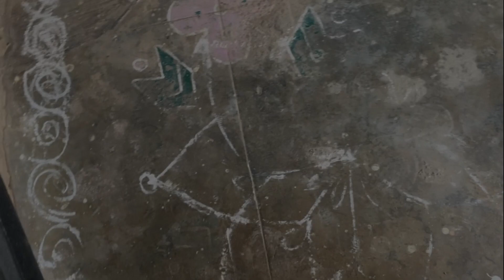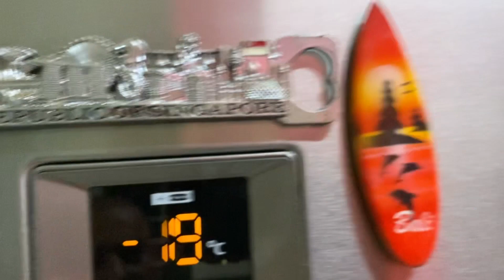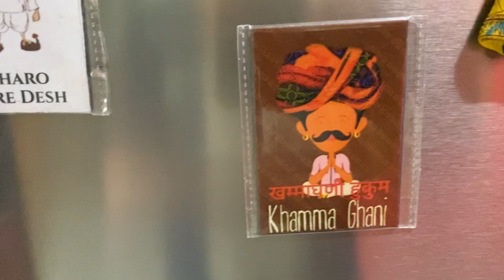After long time ela vlog chesa